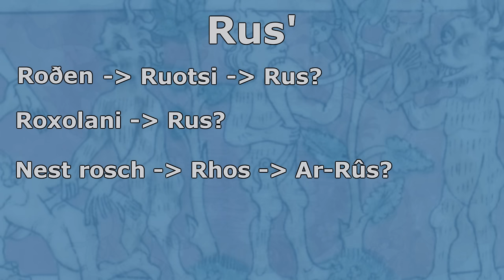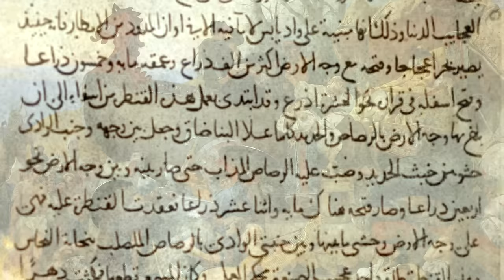Between East and West: The Rus' in Arabic Sources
Far too often are the Vikings of the West given all the spotlight. Well known are the stories of the Raid on Lindisfarne, the Siege of Paris, and the Danelaw. Less known are the Viking exploits in the east, despite them being much more dynamic, colorful, but perhaps also because they are so complicated. The Vikings of the east were primarily traders, but of a violent sort, and of a complex, multicultural background. They were Scandinavians, Slavs, and Finns, who together adapted a shared and wholly different identity inspired by the Turkic nomads of the Steppe. They served the Khazar Khaganate as warriors and merchants, and were often understood by Muslims visitors as a type of Turk. To the Muslims, they were the Rus.

Sources:
Ibn Fadlan and the land of darkness - Paul Lunde and Caroline Stone
Svear i Österviking - Holger Arbman
The Early Slavs - Pavel Markovich Dolukhanov
The Primary Chronicle - Anonymous
The Rus in Arabic Sources - Thorir Jonsson Hraundal
The Varangians - Sverrir Jakobsson
Viking Rus - Wladyslaw Duzcko